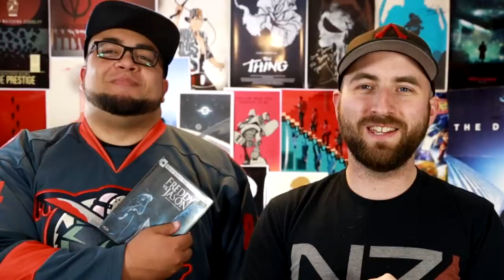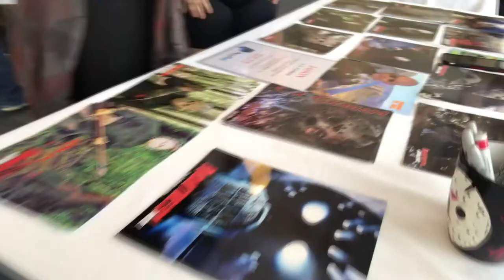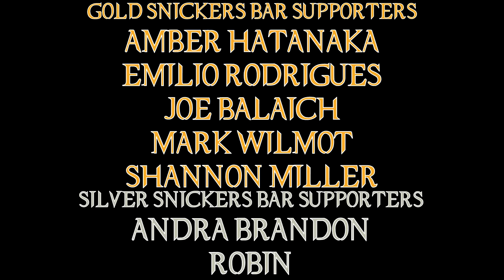Freddy VS Jason Movie Review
We finally did it ... we finally ... finally ... finally finished this series!